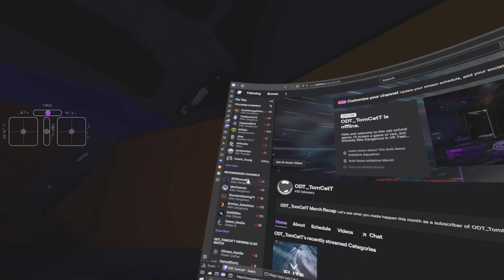Spending Time with Titan Oya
After our final run with Oya 24 hours prior, we came back to watch the great meltdown.